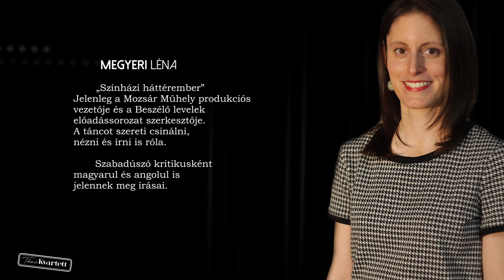TáncKvartett (2. évad, 2. rész)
TáncKvartett
Négyen táncról beszélnek: Kovács Natália, Kutszegi Csaba, Megyeri Léna, Török Ákos

Az aktuális előadás: Cuhorka Emese, Molnár Csaba- Mestermunka

Cuhorka Emese és Molnár Csaba 2010 óta dolgoznak együtt különböző formációkban. Első közös önálló alkotásukban azt kutatják, hogyan rendelődik alá a test külső és belső erőknek, hogyan tárgyiasul, formálódik, s válik az érzékeltetés eszközévé.

Zeneszerző: Gryllus Ábris
Fény: Dézsi Kata
Jelmez, kellék: Vass Csenge
Mentor: Fülöp László
Adminisztrátor: Básthy Ágnes